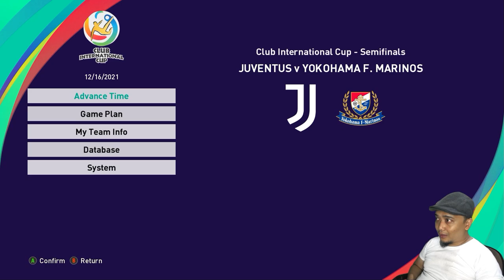DESTRUCTION Mode ON, NO MERCY!!!! - Juventus Versus Yokohama F. Marinos - PES 2021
Hi, EL is here, take a look PES 2021 when CR7 is still playing for Juventus, this time DESTRUCTION mode is been applied NO MERCY !!, sorry for a bad game sound, I was still setting the environment for my recording setup, next will be so much better.

if U think this video is awesome please share to your beloved friends & family